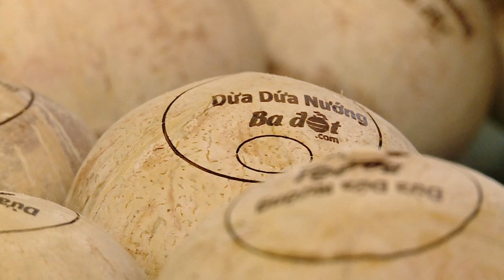Dừa Nướng Ba Đốt Bến Tre